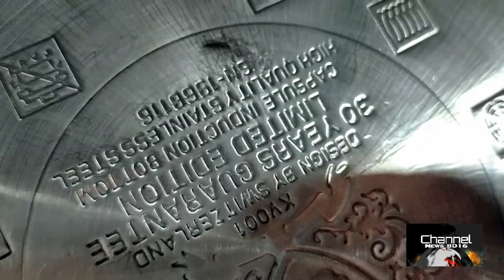চট্টগ্রামের ভাটিয়ারি। জাহাজের ব্যবহৃত কিচেন মালামাল। কি কি পাবেন এখানে।